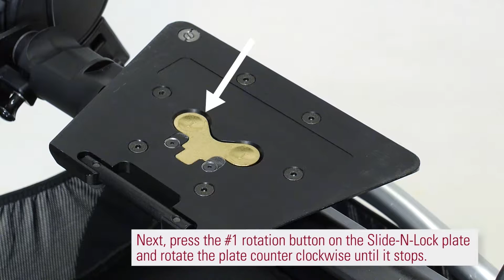How to Reverse the ZIPPIE Voyage Early Intervention Stroller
The new ZIPPIE Voyage early intervention stroller combines Baby Jogger stroller expertise, ZIPPIE's incredibly verstatile seating for growing babies and one of the largest selections of functional accessories in the industry!

This video shows you how easy it is to reverse the seat direction on the ZIPPIE Voyage.